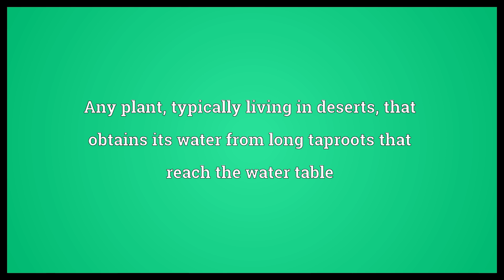Phreatophyte Meaning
Video shows what phreatophyte means. Any plant, typically living in deserts, that obtains its water from long taproots that reach the water table.  Phreatophyte Meaning. How to pronounce, definition audio dictionary. How to say phreatophyte. Powered by MaryTTS, Wiktionary